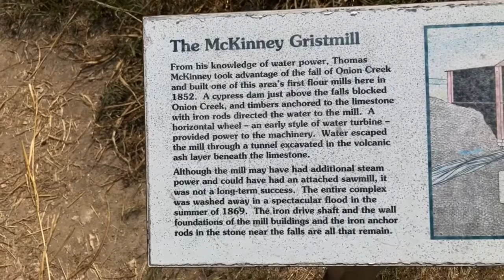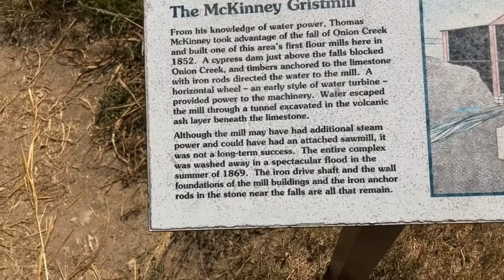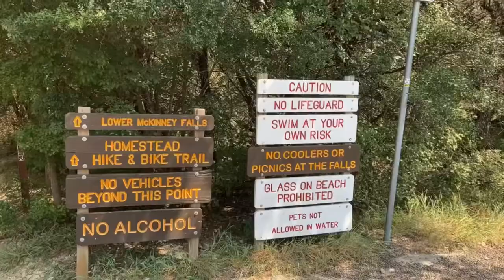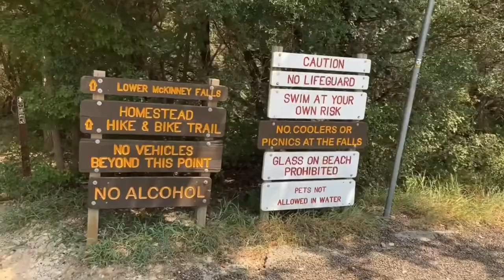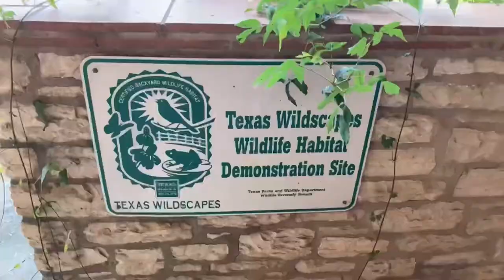McKinney Falls State Park Gristmill Sustainable Energy Air Quality Importance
McKinney Falls State Park is a state park in Austin, Texas, United States at the confluence of Onion Creek and Williamson Creek. It is administered by the Texas Parks and Wildlife Department. The park opened on April 15, 1976 and is named after Thomas F. McKinney, a businessman, race horse breeder and rancher, who owned and lived on the land in the mid-to-late 19th century. The park is part of the El Camino Real de los Tejas National Historic Trail.

During the Cretaceous Period through the early Paleogene Period, much of Texas was covered by a shallow subtropical sea. The calcium carbonate sediments deposited during this period lithified into the limestone rock underneath the park's soil and was exposed by erosion around the creek bed. Aquatic reptiles swam in the sea as evidenced by a complete skeleton of a mosasaur found in the rocks of Onion Creek not far from the park. In the park, shells of extinct sea animals such as species of Inoceramus and Exogyra are preserved in the limestone.

A volcano, now long extinct and called "Pilot Knob," spewed debris into the surrounding sea. The streams of soft volcanic debris eroded faster than the hard limestone. The removal of the softer layers and undercutting of the limestone by the water led the falls to be formed over millions of years.

There is evidence that hunter-gatherers occupied the land that is now McKinney Falls State Park at least five thousand years ago, maybe more. The tribes found water in the creek and protection among the rock shelters created by the same undercutting action that formed the falls.

In Spanish Texas, McKinney Falls State Park was traversed as part of the El Camino Real de Los Tejas. In 1716 the expedition of Domingo Ramón followed the left bank of Onion Creek along the western edge of the park to its junction with Williamson Creek. Indentations in the rock resulted from extensive use of the area.

The land that the park occupies was originally part of an eleven league (about 49,000 acres (20,000 ha)) grant that Mexican land speculator Santiago Del Valle purchased from the government of Mexico. Samuel May Williams acquired ten leagues (about 44,000 acres (18,000 ha)) of the grant from del Valle and sold the land to Michel Branamour Menard who in turn sold nine leagues (about 40,000 acres (16,000 ha)) to Thomas F. McKinney in 1839. McKinney did not move to his land until 1850 and took two years to build a stone house and barns. He also built a water-powered flour gristmill in 1852. The mill was destroyed by a flood in 1869 and the house by a fire in the late 1940s. McKinney lived on the land ranching and raising thoroughbred horses until his death on October 5, 1873. McKinney's wife, Anna, sold small parcels of land to relatives, and in 1885 she sold most of the land to James W. Smith.

In 1971, J.E. "Pete" Smith, the grandson of James Smith, donated 682 acres (276 ha) of the ranch to the State of Texas for a park. The land was appraised at $731,300 and the state received a matching federal grant to develop the park. After archaeological digs and surveys were completed, the park was developed. The park was dedicated on April 14, 1976 by Texas Governor Dolph Briscoe and opened to the public on April 15.

The Texas Legislature also approved funds for the Texas Parks and Wildlife Department to construct new state offices on a bluff on the northern edge of the donated land. The offices are outside the park boundaries and only accessible by a separate road.

Heavy rains that started on October 30, 2013, pushed the water of Onion Creek to its highest level since the park opened. Water flooded the Smith Visitor Center and damaged bathrooms, picnic sites and the Rockshelter Trail. The park was evacuated and temporarily closed while park staff cleaned up and repaired the damage. The visitor center and part of the Rockshelter Trail are still closed as of the summer of 2018.

Flora
Bald Cypress, sycamores and pecan trees line the banks of Onion Creek and live oak, ashe juniper, and mesquite can be found on the drier uplands. Other trees found in the park include Wafer Ash, Red Oak, Texas Persimmon, chinaberry, Cedar Elm and Mexican Plum. In spring, the roads are lined with flowers, dominated by the Texas Bluebonnet. Cacti can also be found such as the Prickly Pear and Pencil Cactus.

Fauna
White-tailed deer are common throughout the park, as well as raccoons, armadillos, coyote, cottontail rabbits and Fox squirrels. Many bird species are found in the park such as the Northern mockingbird, Northern cardinal, Greater roadrunner, Carolina wren, Scissor-tailed flycatcher, Painted bunting, Carolina chickadee, Blue jay, Killdeer and Mourning dove. Areas in and around the creeks are inhabited by the Guadalupe spiny softshell turtle, Red-eared slider, Alligator snapping turtle and Blanchard's cricket frog.